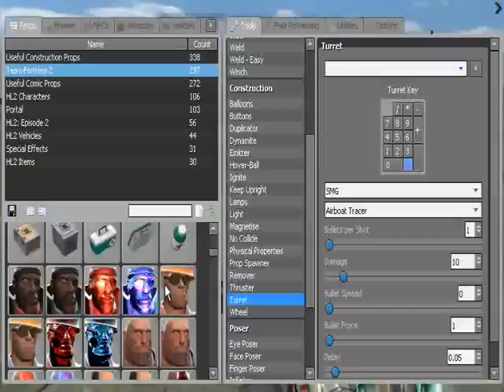Gmod Bloopers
I make a bunch of random vids with Garry's Mod 10.